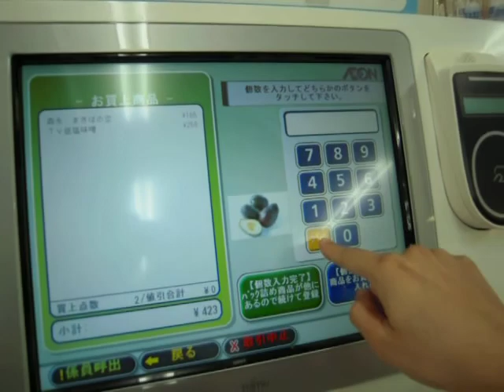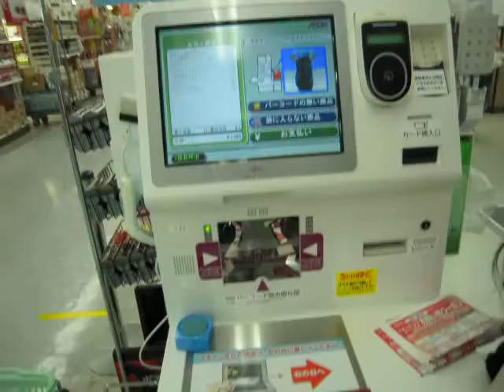129 DE COMPRAS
Eso sí que es confianza en la clientela